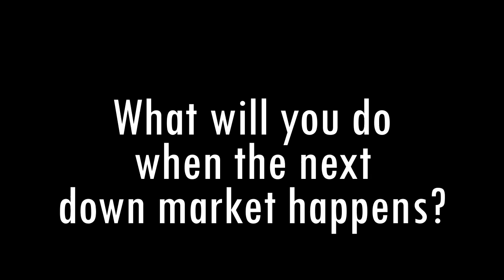What if the Stock Market Dropped 20%?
Would you throw up, give up or stay the course?  Investors share their perspectives.